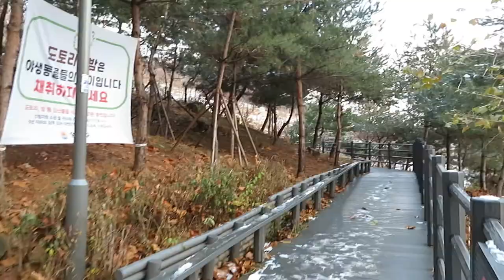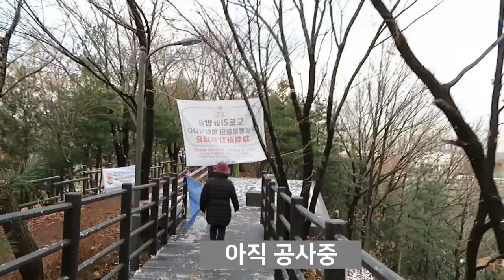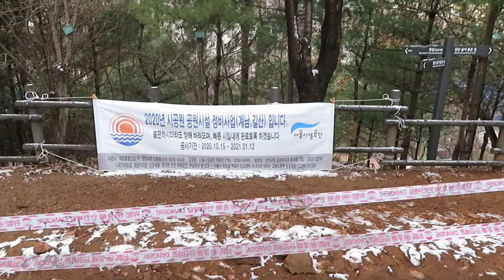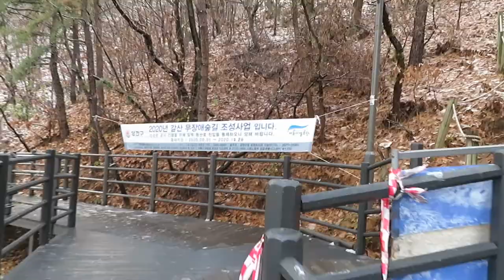겨울산책 1일 1회. 갈산, 첫 눈이 내린 날에 산책. 2020년 12월 13일 오후.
- 2020년 12월 서울 갈산에 첫눈이 왔어요. 첫눈을 밟으며 산책하는 길, 발길에 뽀드득 하는 소리가 듣기에 좋습니다.